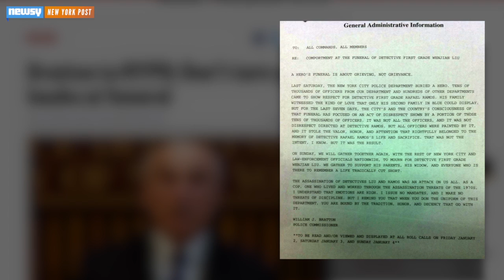Bratton, De Blasio Condemn NYPD Funeral Protests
During a press conference Monday, NYPD Police Commissioner Bill Bratton and NYC Mayor Bill de Blasio condemned recent funeral protests by officers.